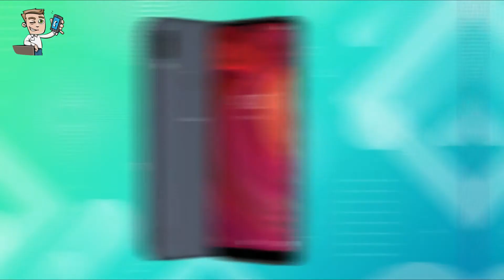LAVA Z71 First Look & Impressions || 2020 || PHONLY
The phone comes with a 5.70-inch touchscreen display with a resolution of 720x1520 pixels at a pixel density of 295 pixels per inch (ppi). Lava Z71 is powered by a 2GHz octa-core MediaTek Helio A22 (MT6761) processor. It comes with 2GB of RAM.